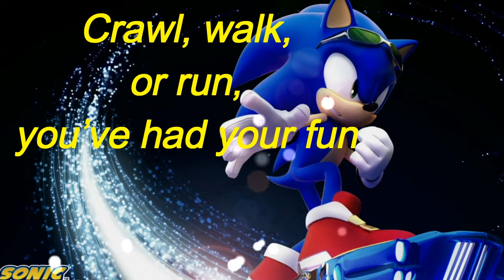NIGHTCORE - Free (Lyrics)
Is the sonic free riders game